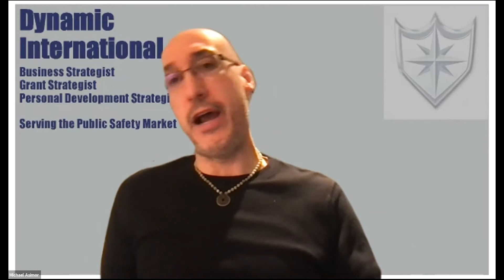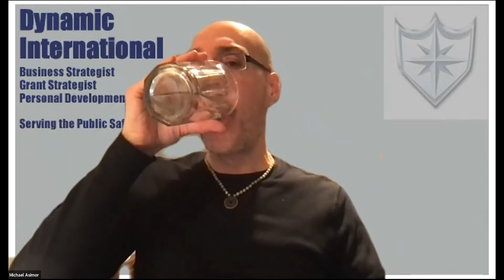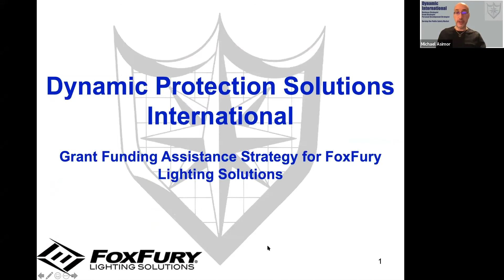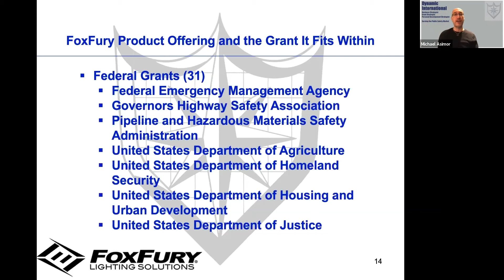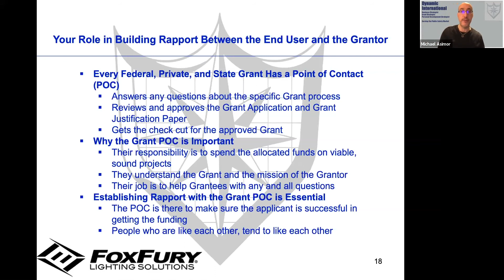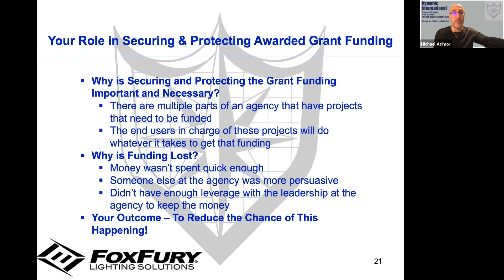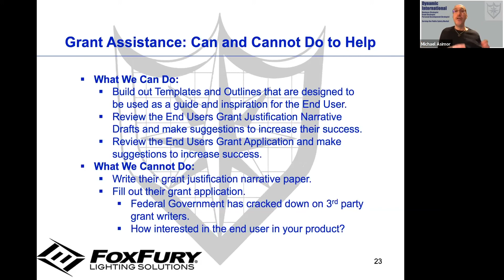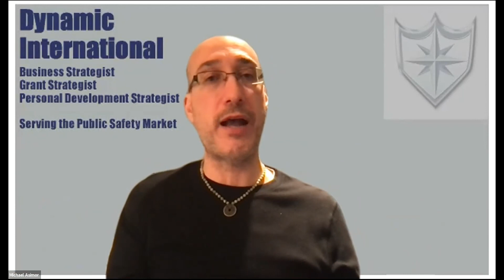Grant Assistance Program Webinar with Michael Asimor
As part of the Grant Assistance Program, Michael Asimor presents a full explanation of what to expect in the grant process, strategies to obtaining grant funding and how funding can be used.

Every day, the most heroic First Responders go out into our communities and put their lives on the line to keep their communities safe. More often than not, they do this lacking the best equipment, software, and training available.

Fact: Public Safety Agencies spend 90 - 98% of their budget on payroll and gas.

In 2021, there will be the following Grant Funding available for Public Safety Agencies.

Federal Grant Funding: Over 400 Billion Dollars

State Grant Funding: Around 5 Billion Dollars

Private Grant Funding: Over 500 Billion Dollars

My mission is to solve the Public Safety Funding Problem, so every agency in the United States has the solutions to get everyone home safely to their families and loved ones.